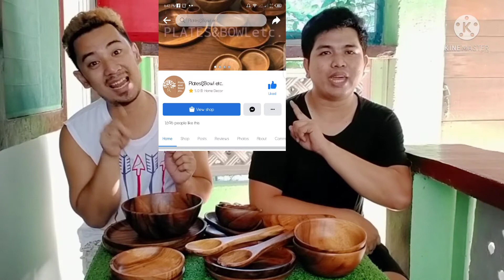Plates and Bowls Etc Product Review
For today's video mga bossing mga product review tayo ngayon. Eto ang Plates and Bowls Etc. Located eto sa Marisol , Angeles city Pampanga

PLATES&BOWLetc.
JENNIE CAYANAN
354 5TH ST. MARISOL BRGY NINOY AQUINO ANGELES CITY
SINCE 2018